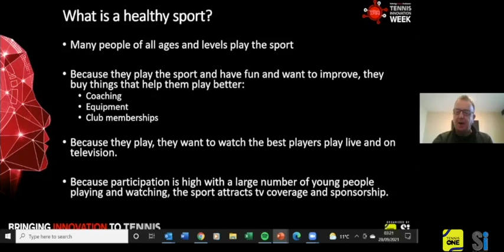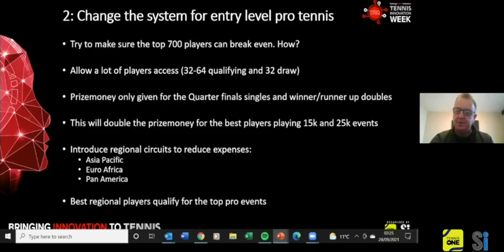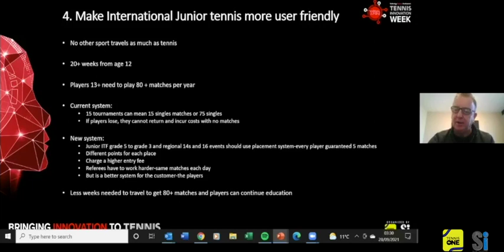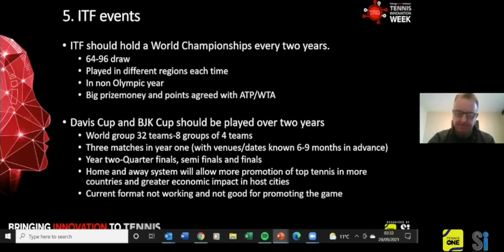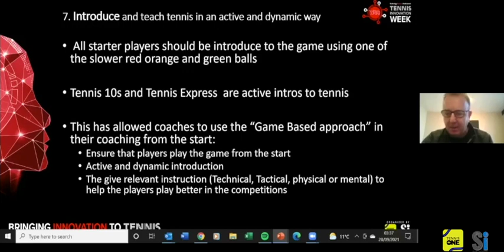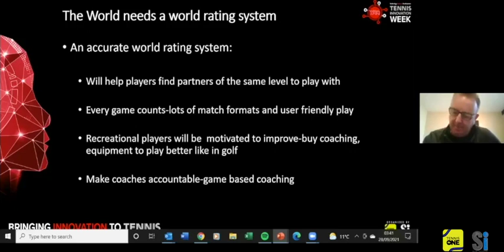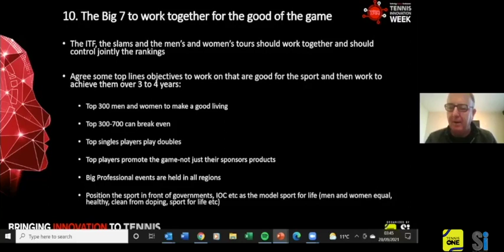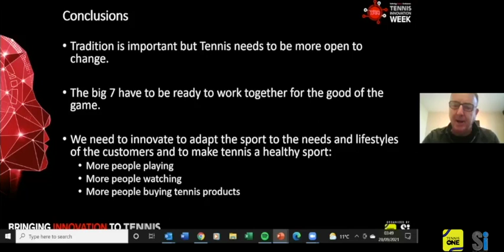Tennis Innovation Week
Putting a Big Ten into Tennis